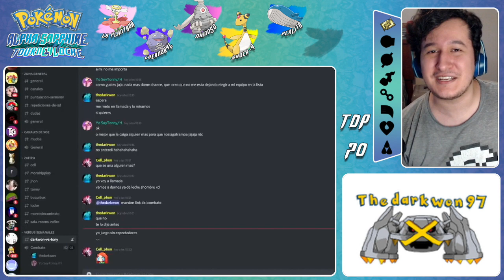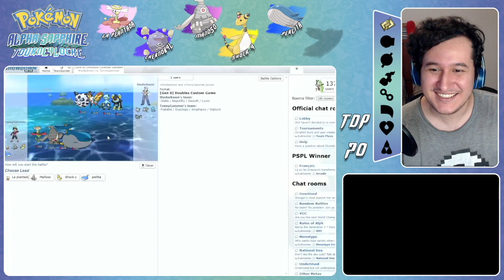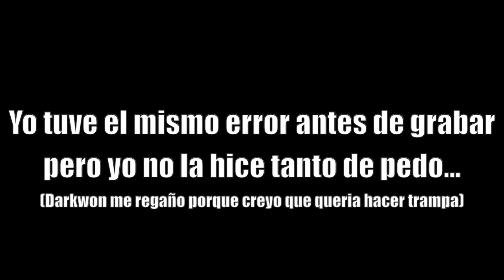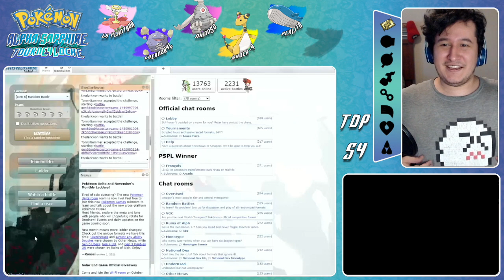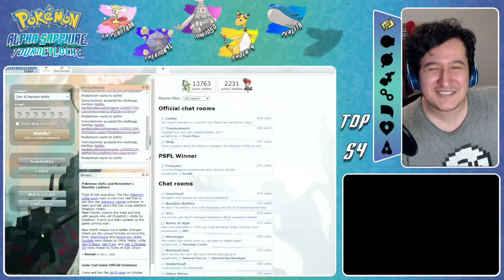Primer gran prueba! | Combate amistoso [Tourneylocke] #1